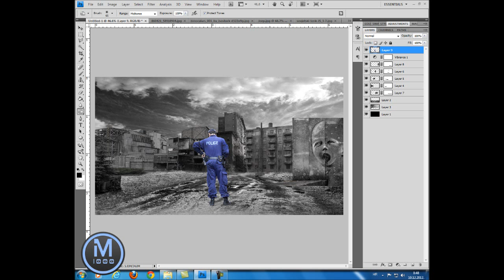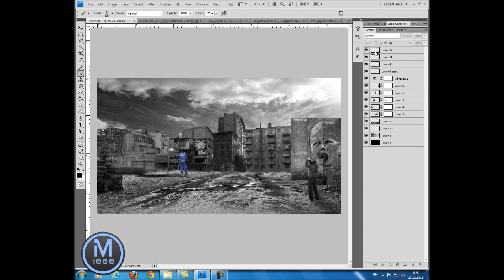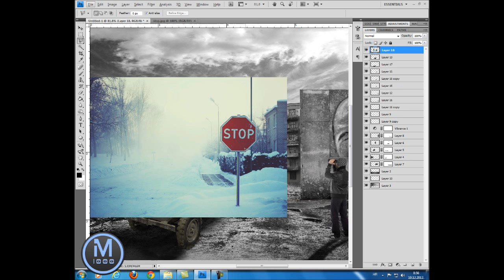No Hope|Photoshop CS4|Speed art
Time:75 minutes.
Layers used:around 50.